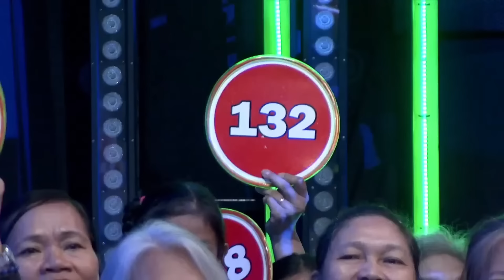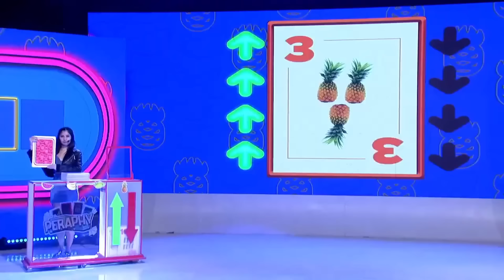Nasagot na ang problema sa bulsa ni Adelia! | PERAPHY | EAT BULAGA | Aug. 14, 2024